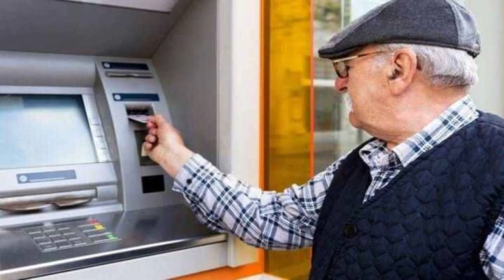2025 zamları tek tek hesaplandı: Yüzde 44'lük zam için gözler Mehmet Şimşek'e çevrildi